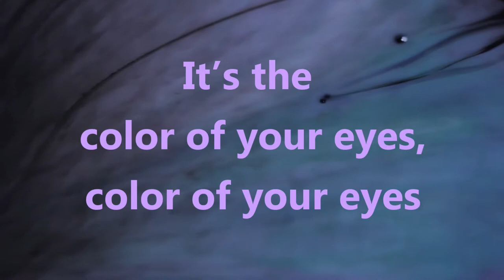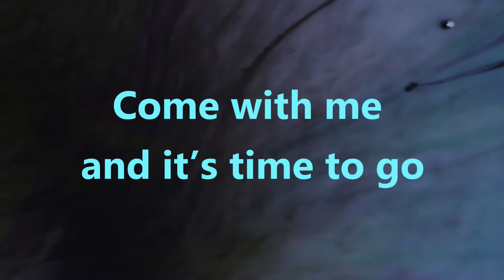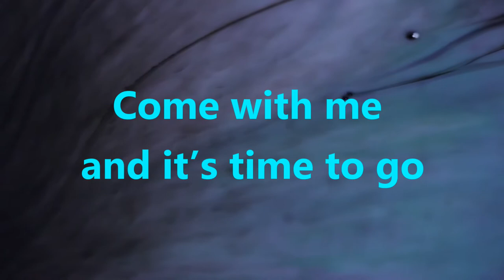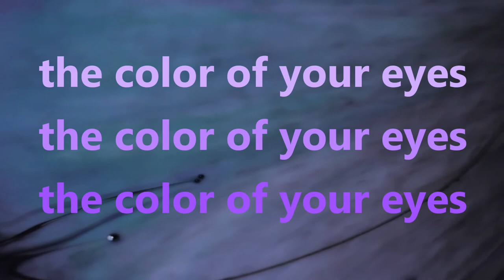Ryan Stone Music - The Color of Your Eyes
The Color of Your Eyes~Lyrics
Your face lights up when you smile
Just a trace can start a fire
Laying down, what’s the flavor?
It’s the color of your eyes
when they focus all on me
in every way they want to shine
Bending all the light around us
Into the color of your eyes

There we are just lying in the dark,
shut down and the world could fall apart
We laugh until it hurts inside,
let’s enjoy the ride

Your body warms,
it liquefies to mine and it’s time to go
We’re feeling alright, call it a night
Come with me and it’s time to go

Every day is a free-fall with you
Oh yeah…you’re beautiful
Our love, each day, grows in size
In the raw
I want to spend my life inside,
the color of your eyes